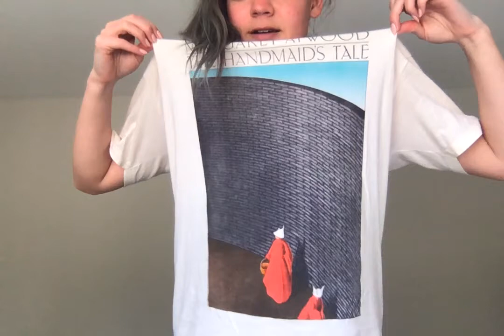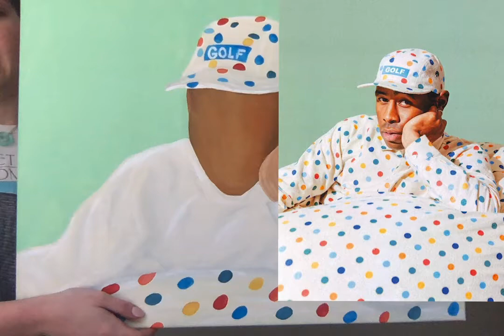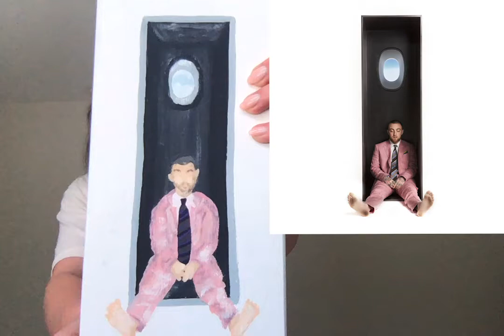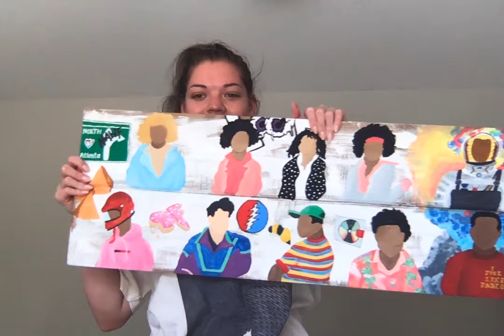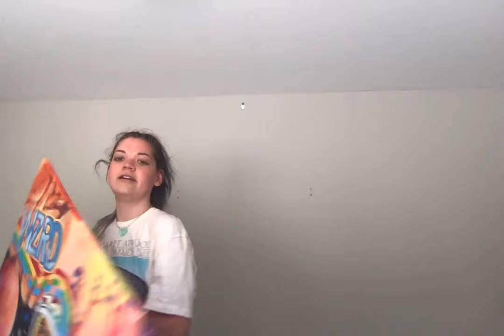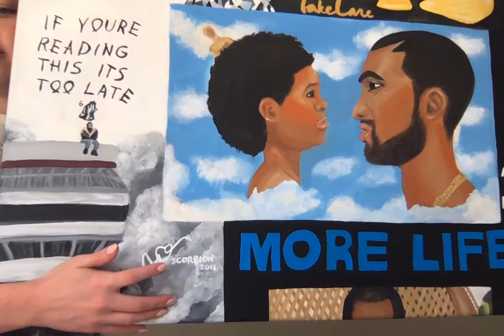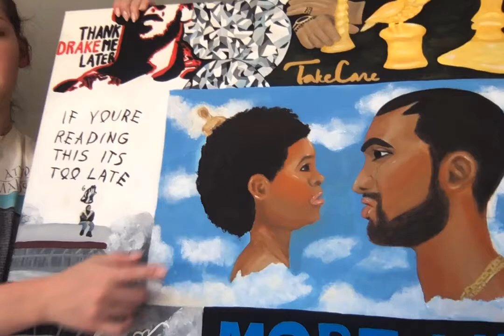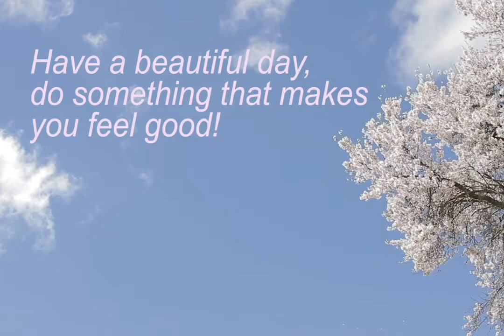ALL of my paintings in one video 🎨|| drake, cudi, lil wayne, tyler the creator & more!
I wanted to show you every single painting I've done throughout the past couple of years, so here ya go!